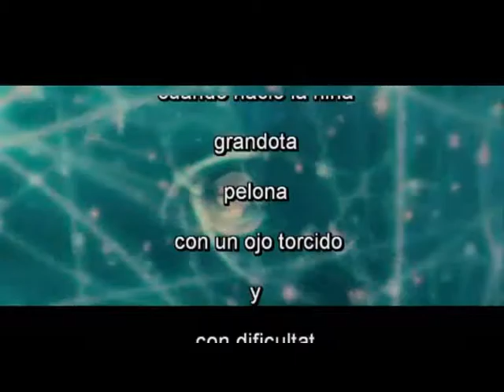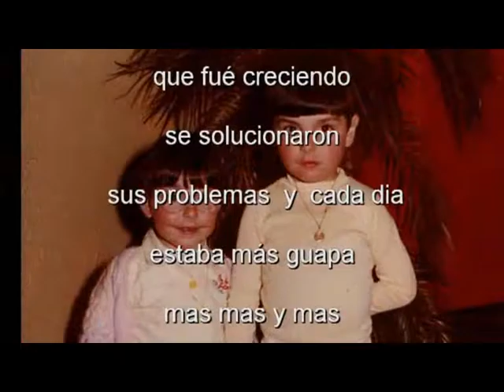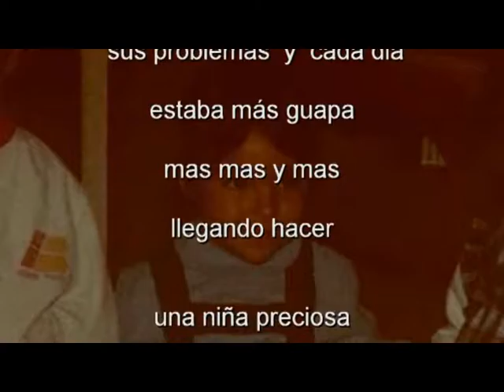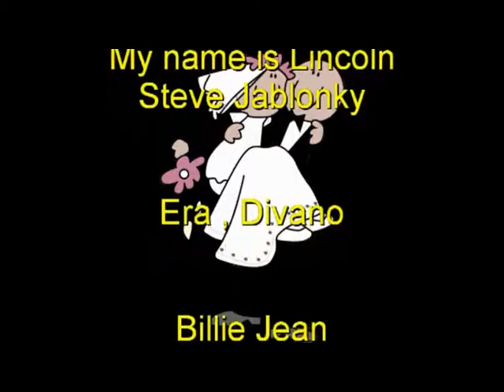My name is Vanessa (Video Cronologico)